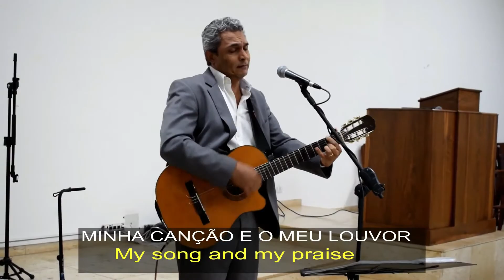SOBRE AS ÁGUAS- Over the waters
Autoria - Toque no Altar - Interpretado pelo Rev. Johnny e Grupo de Louvor da Igreja Presbiteriana Central de Uberlândia. 17/06/2018